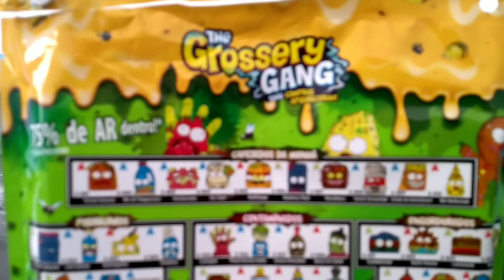The Grossery Gang ...A Gang da Lanchonete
Meu primeiro vídeo abrindo minha primeira cartela de Grossery Gang , uma coleção muito legal .